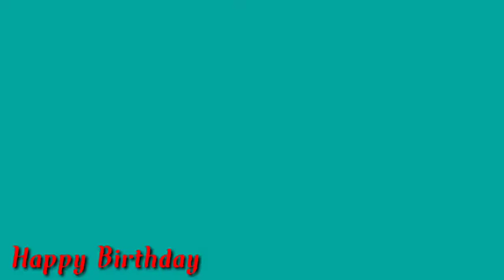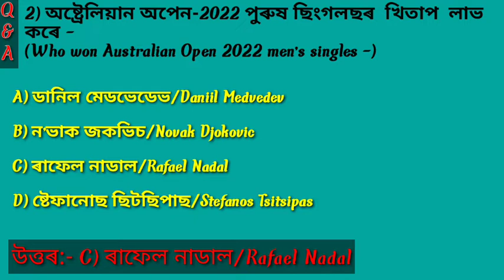CurrentAffairs/MCQs WorldToday-1 For All Competitive Exams GK-2022 QuizzingAxom/Biswa's Blog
Current Affairs GK_All Subject
General Studies MCQS History of Assam
Polity of Assam
AssamPolice/AB/UB/FES/ARO/APRO _
APSC Research Assistant
Medical officer
Geography of Assam Green Speech BookReview Children Talks Public Speech EntrepreneurIntervicw Agro Culture
Food &Cooking Skill Lecture Tour
Motivational Speech Ete Quizzing Axom
Assam Quiz Assam GK Assam Quiz
https ://youtu. be/cWv56T%0bzg
my first video#Green Speech *BookReview Children Talks# Public Speech EntrepreneurIntervicw Agro Culture
All Assamese Tradition # Traditional
Food &Cooking Skill Lecture TourThe Dhubri district has longest International border in Assam state of India.12-Nov-2013

ask me-
Polity of Assam
AssamPolice/AB/UB/FES/ARO/APRO _
APSC Research Assistant
Medical officer
https ://youtu. be/cWv56T%0bzg